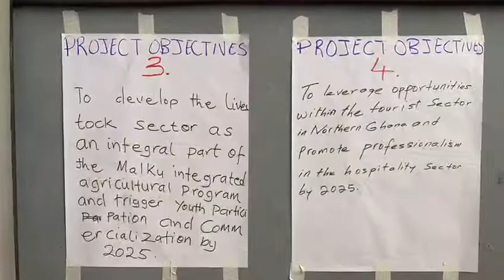Sharon Brown's Pictures and Videos from trip to Ghana